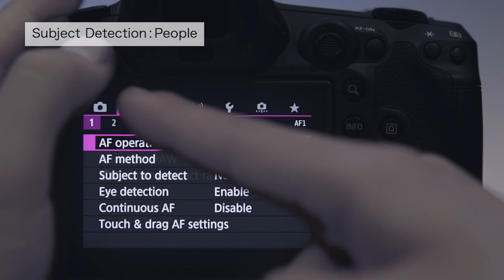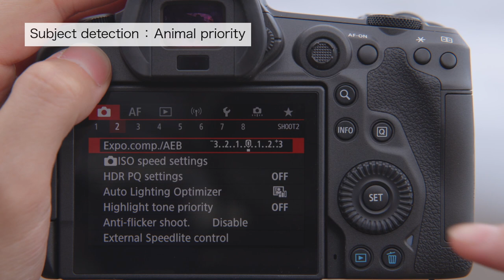Canon EOS R5 & R6 - AF Performance (Human and Animal Detection)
Whether you are photographing humans, dogs, cats or birds, autofocusing on the EOS R5 and EOS R6 is a breeze thanks to the wider AF coverage combined with advanced algorithms similar to that of the acclaimed EOS-1D X Mark III.